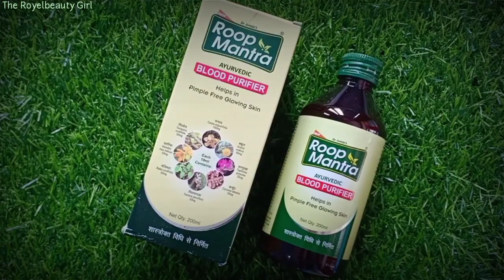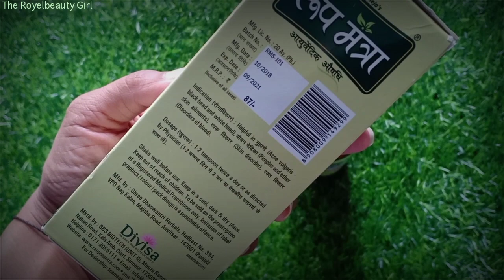Roop Mantra Pimple Free Skin Glowing Syrup Review + Demo ||The Royelbeauty Girl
Hey guys today I'm going to share with you a syrup which is roop mantra pimple free glowing skin syrup. It is natural & aayurvedic. Hope you enjoy the video ❤❤

Copyright: In this video all the information given by the channel owner (Pushpanjali) so please don't use any information without permission..